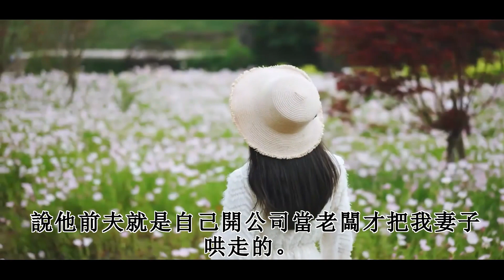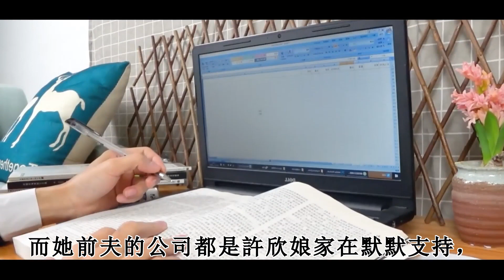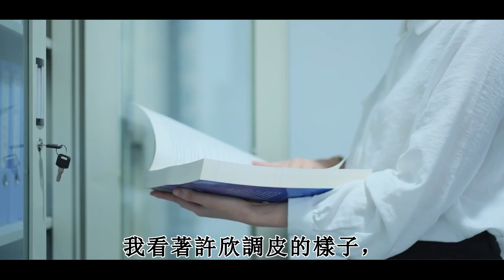妻子被老闆追求後提出離婚，半年後，老闆前妻讓我變成贏家｜生活的婚姻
妻子被老闆追求後提出離婚，半年後，老闆前妻讓我變成贏家
我叫高澤遠，今年29歲，一周前，我的妻子和我離婚了，在辦清手續後，沒有一絲留戀地離開了我。
其實我早就預感，因為從兩個月前開始，她就總是打扮的花枝招展的，而且回來的時間越來越晚，我問她幹嘛去了，她也只是敷衍地告訴我「加班」。
我們結婚才一年，就又倉促地走向了離婚，我的心裡說不出是什麼滋味，很痛？很委屈？都有吧，可讓我意外的是，我竟然有一種鬆了一口氣的感覺。沒錯，我覺得自己終於不用再過那種提心弔膽，隨時都怕她離開的日子了。